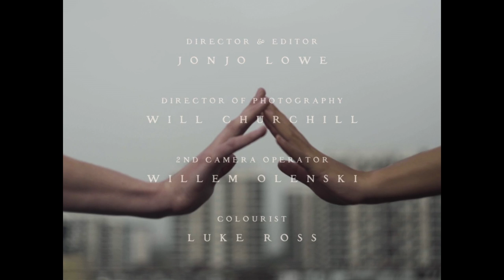Hilang Child - Chaturanga Rebuilt (Official Video)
Director and Editor: Jonjo Lowe
DoP: Will Churchill
Second camera: Will Olenski
Colourist: Luke Ross
Performances by: Rosie Brear, Leda Douglas, Miles Mlambo, Clay Cavendar, Yoshika Colwell, Jacob Shoobridge-Chandler